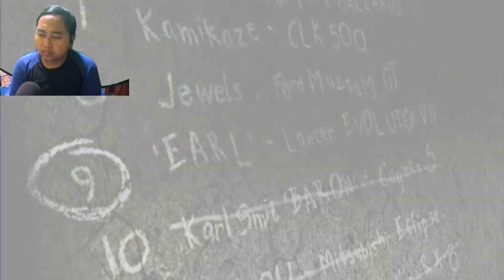Need For Speed Most Wanted - Melawan Baron Dengan Mercedes Benz SL500 Part 8